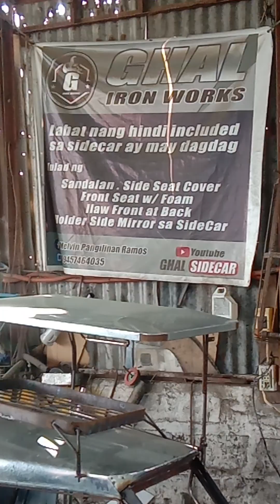G75 Volvo, PM Melvin Pangilinan Ramos